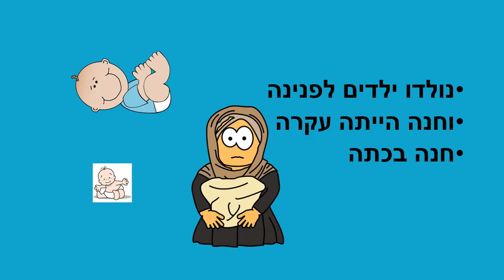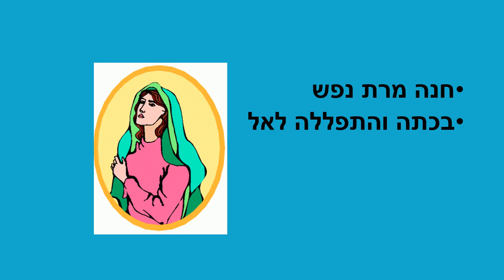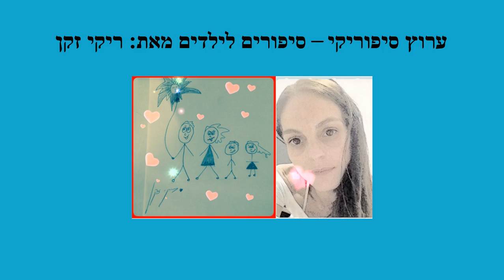לידת שמואל הנביא - סיפור תורה לילדים כתבה: ריקי זקן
לידת שמואל הנביא
סיפור תורה לילדים